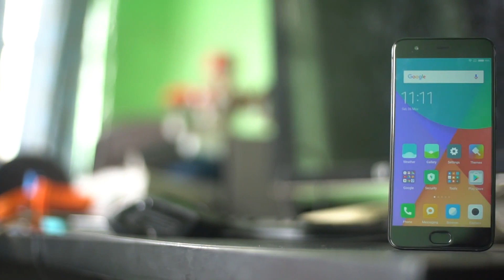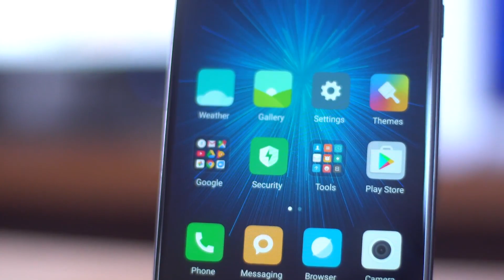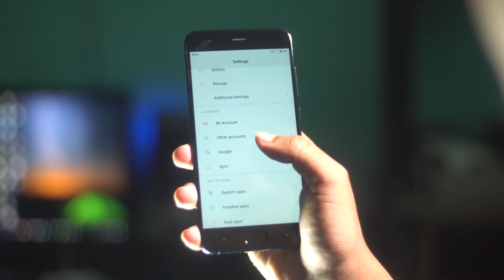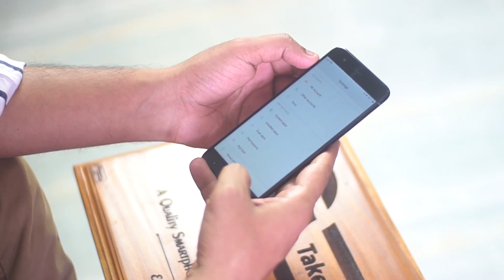Here Is The Mi6 I Bangla Review I Take & Talk BD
Xiaomi Mi 6 unboxing & detailed hands-on review. Snapdragon 835 flagship mobile with dual 12MP rear cameras. Where to buy Mi 6 ?? Check Description now.

আমাদের নিয়মিত চেষ্টাই আপনাদের জন্য সকল ইন্টারন্যাশনাল ব্র্যান্ড ফোন ও গেজেটের রিভিউ উপহার দেয়া।

Bashundhara city- Shop 20 & 21, Block A,level 5, Pantapath

Jamuna Future Park- Shop 29, Zone C, level 4, Kuril, dhaka

Police Plaza Concore, Gulshan- Shop 512, level 4

About:
Take & Talk BD reviews & Imports Latest Smartphones and Gadgets, mobile phones, and other related gadgets. We aim to deliver honest reviews, from a user perspective to help you choose the best tech for your needs Also Trusted After services. Covering points that matter to you as a user with comparisons, benchmarks, thermals and testing popular games.